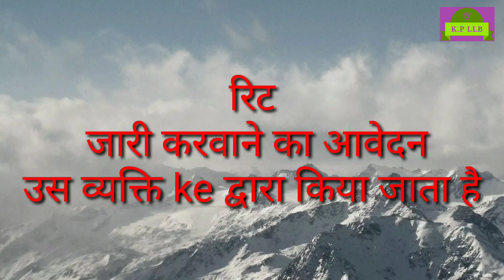रिट कौन दाखिल कर सकता है